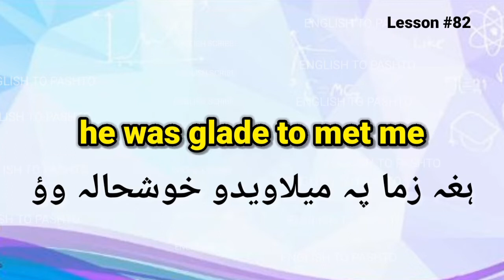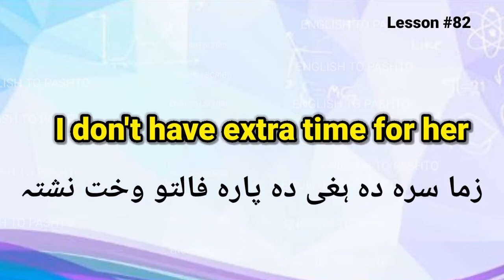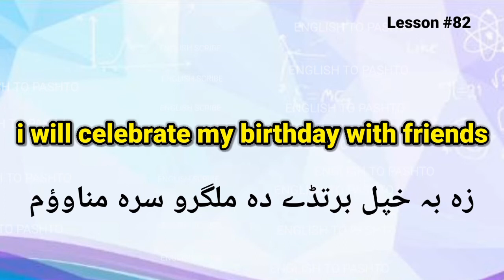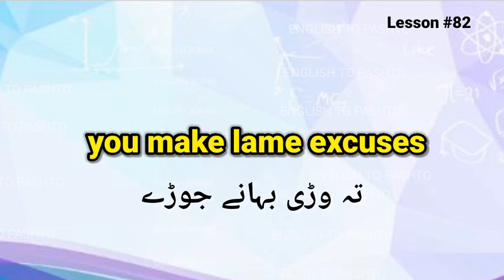easy english in pasho | basic English conversation in Pashto | speak english in pashto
English to Pashto learning  basic English conversation in Pashto  English and Pashto learning Pashto to English sentences  English grammar in Pashto, English phrases  English proverbs transition to Pashto this video, English sentence  has translated  into Pashto to learn English and Pashto Learning

Learn English in Pashto is a great source to improve your English learning to Pashto speaking abilities.
Nowadays, English is considered a global language. The majority of the people in the world speak this amazing language.

Learn English in Pashto is always concerned to Educate their Audience with the English Language as much as possible.

So friends, Learn English in Pashto definitely can improve your English to Pashto reading, writing, and speaking skills within a month.

 Lots of lessons, sentences, conversations are included for Your English Improvement
A key feature of Learn English to Pashto Are:

Lessons:
English sentences with translation into Pashto
Questions, Answers
Sentences
Learn English in Pashto
LearningEnglish to Pashto